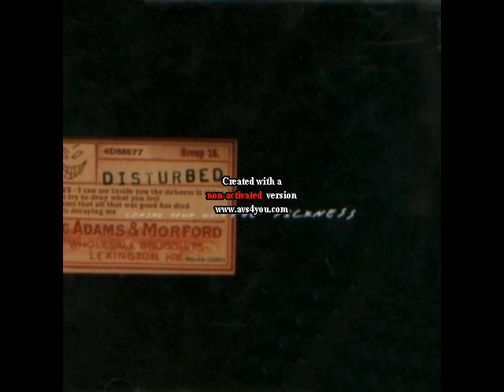Disturbed Coming Down With the Sickness EP 02 The Game Album Version